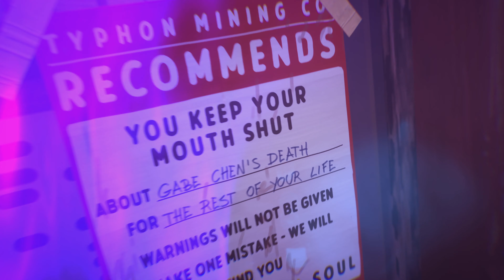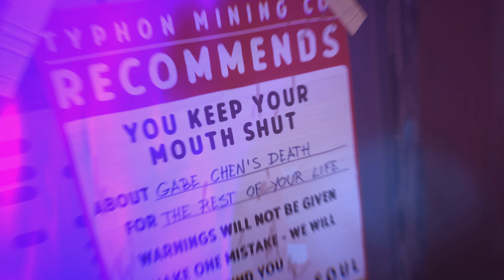Life is Strange: True Colors Part 8 PS5 4K